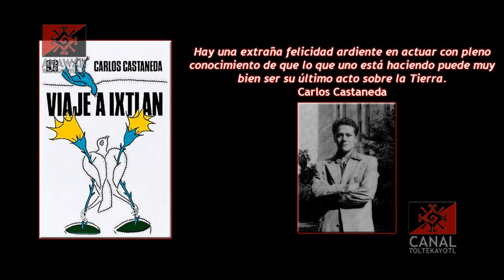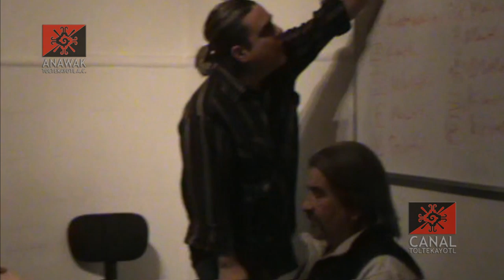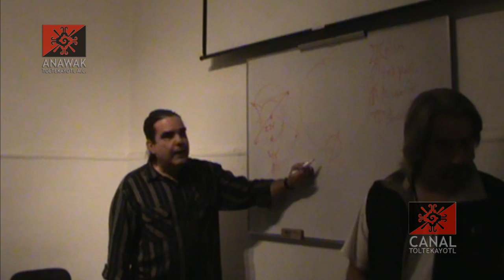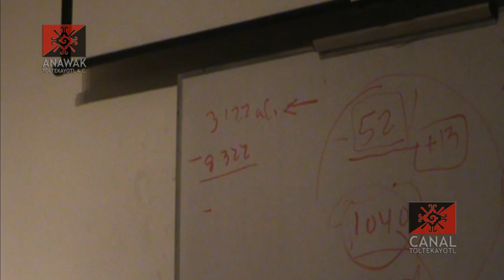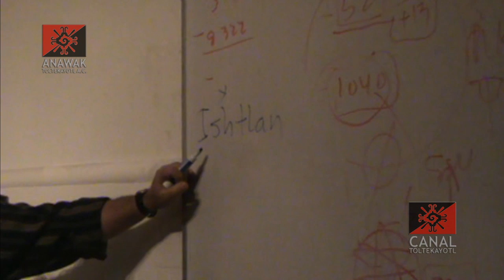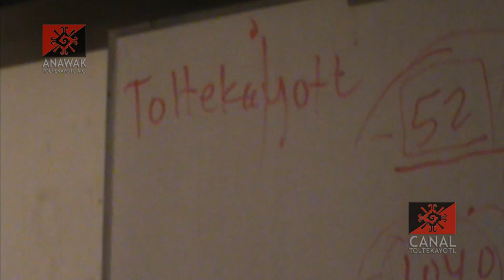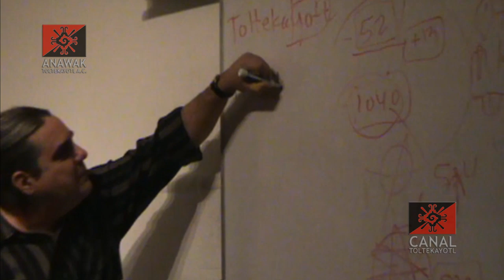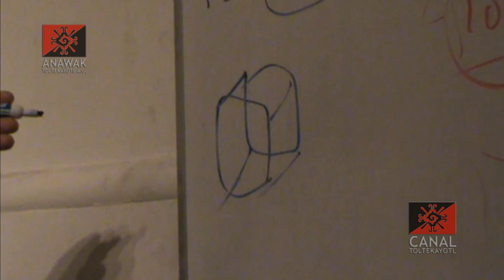Carlos Castaneda: "Viaje a Ixtlán" con Julio Diana y Frank Diaz, encuentro 3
Seminario teórico práctico sobre la obra del nahual Carlos Castaneda

Por Frank Diaz y Julio Diana

Encuentro 3